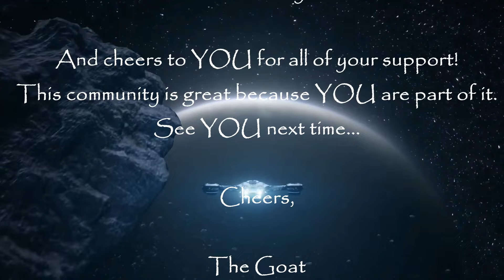This Roguelite Is Glorious! | Hades II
Battle beyond the Underworld using dark sorcery to take on the Titan of Time in this bewitching sequel to the award-winning rogue-like dungeon crawler.